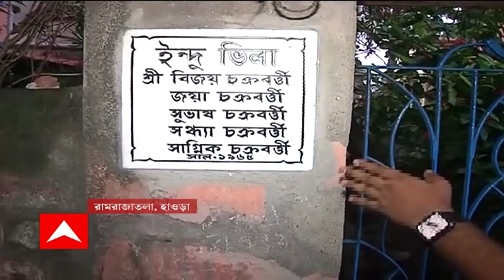Pallavi Dey। লিভ ইন পার্টনার সাগ্নিক ও তাঁর এক বন্ধুর বিরুদ্ধে থানায় অভিযোগ দায়ের করল পল্লবীর পরিবার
অভিনেত্রী পল্লবী দে-কে খুনের অভিযোগে, লিভ ইন পার্টনার সাগ্নিক চক্রবর্তী ও তাঁর এক বন্ধুর বিরুদ্ধে থানায় অভিযোগ দায়ের করল মৃতের পরিবার। খুনের পাশাপাশি প্রতারণার অভিযোগেও FIR দায়ের হয়েছে। বন্ধু অভিযোগ মানতে না চাইলেও, প্রতিক্রিয়া মেলেনি সাগ্নিকের।